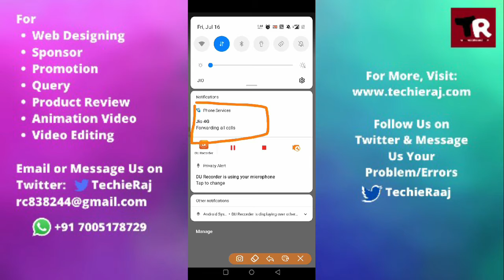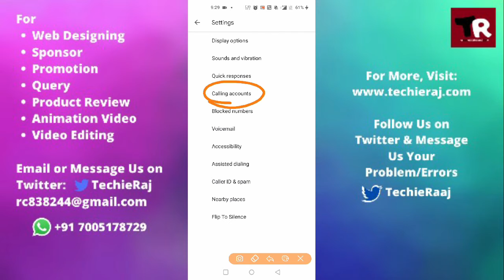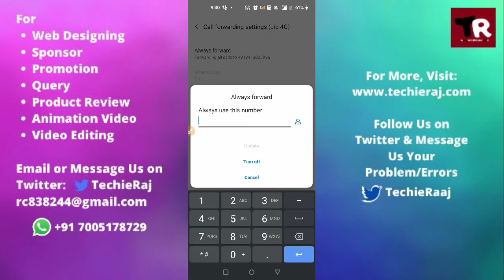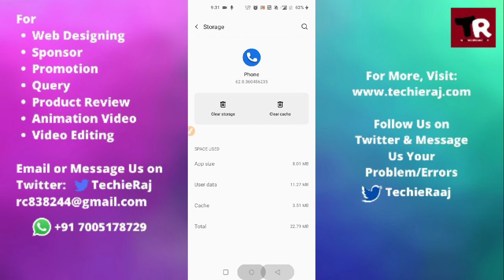Fix OnePlus 3 Forwarding All Calls Problem Solved